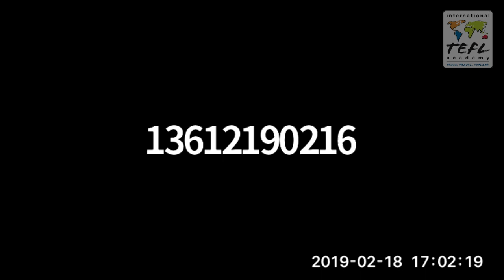South Korea Virtual Meetup Hosted by Ambassadors Tim & Ashley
Interested in getting TEFL certified & teaching English abroad like ITA Ambassadors, Tim & Ashley? to find out more.

ITA South Korea Ambassadors, Tim Unaegbu and Ashley Little hosted an online meetup to answer questions for ITA alumni moving to South Korea in the near future.